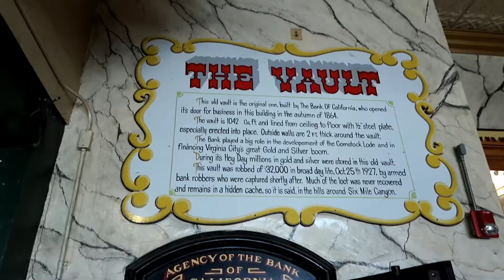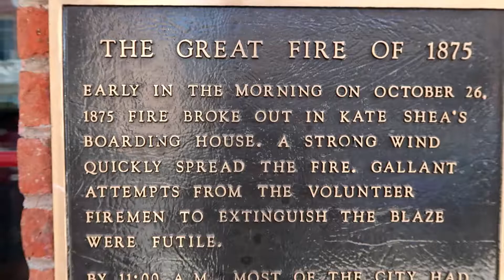Best Family Attraction In VA City NV/Shoaf's Ghost Town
I am a big fan of walk through haunted attraction. So it was one of the first things we did when we got to Virginia City.